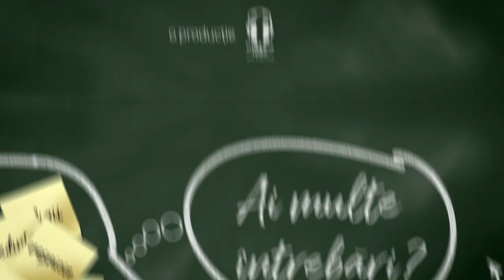Ce înseamnă să devii matur din punct de vedere spiritual?